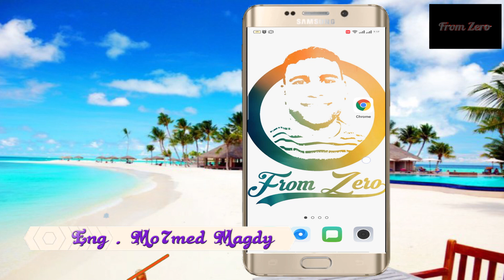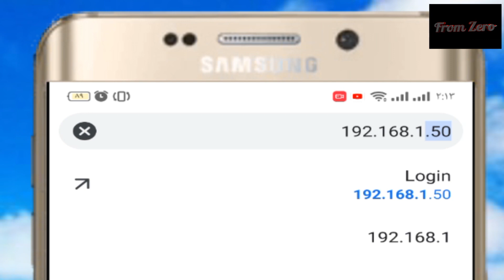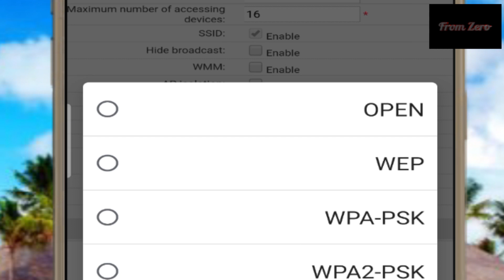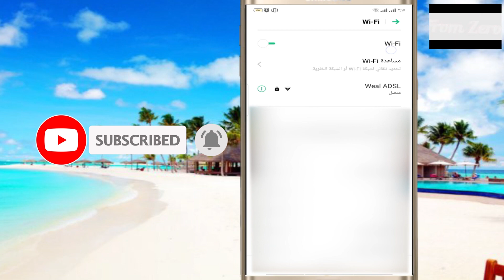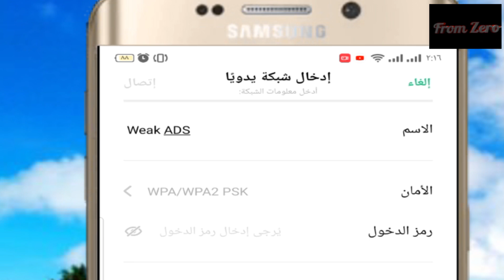كيفية تأمين شبكة الواي فاي - طريقة مضمون 💯لعام 2020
اترك_اثر_خلفك_جميل_يتحدث_عنك وَقُل رَّبِّ زِدْنِي عِلْمًا

                                         ازاي تقدر تخفي الواي فاي
  من الهاتف.. حماية الواي فاي بخطوتين و من دون تغيير كلمة السر

كيفية اخفاء شبكة الواي فاي we
راوتر  هواوي HG531 V1 في هذا الفيديو سوف نوضحها بالتفصيل

مشاهده ممتعه و مفيده لكم باذن الله تعالى

ــــــــــــــــــــــــــــــــــــــــــــــــــــــــــــــــــــــــــــــــــــــــــــــ
يٌسعدني إشتراكك في القناة ❣كي يصلك كل جديد حصريآ قبل الجميع, ويسعدني أن تدعم قناه  From Zero
 من خلال مشاركة هذا الفيديو و من خلال صفحات السوشيال ميديا
ـــــــــــــــــــــــــــــــــــــــــــــــــــــــــــــــــــــــــــــــــــــــــــــ

اللى حابب يتواصل معى و يسالنى فى اى حاجه
انا برد على اللى بيبعتلى على الانستجرام
و ده لينكات حسابى الاساسى 👇 و مستنيك هناك 😉
تابعني علي فيس بوك
دمتم في رعاية الله و حفظه ❤️

ـــــــــــــــــــــــــــــــــــــــــــــــــــــــــــــــــــــــــــــــــــــــــــــــــــ
ـــــــــــــــــــــــــــــــــــــــــــــــــــــــــــــــــــــــــــــــــــــــــــــــــــ
فيديوهات من قناتى ارجو ان تنال ااعجابكم 😍😉

بـ 5 جنيه امتلك راوتر متحركه اينما ذهبت لا يشترط وجود USB بالراوتر - قناه From Zero انت دايما سابق .

حل مشكله ارتفاع درجه حراره اللاب توب و تنظيفه من الداخل بالطريقه الصحيحه - من قناتكم  👇👇 From Zero

ازاى تدخل الى اى جهاز كمبيوتر من الهاتف و التحكم فيه بشكل كامل و نقل منه اى ملف تريده 👇👇